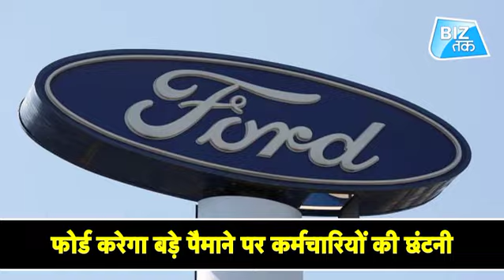Ford 7,000 लोगों को नौकरी से निकालेगा!| Biz Tak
Ford Motor cutting 7,000 global jobs as sweeping disruption hits automakers.